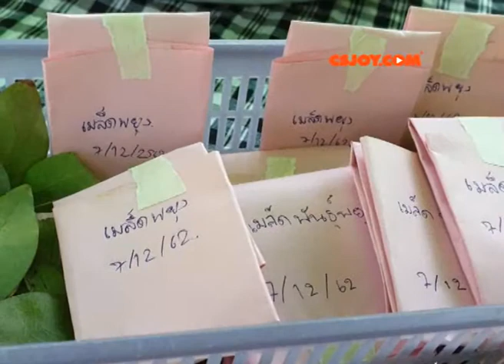แจกเมล็ดพยุงวันดินโลกศูนยฺ์กสิกรรมธรรมชาติมาบเอื้อง คืนชีวิตให้แผ่นดิน Free seeds on World' soil Day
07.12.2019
ติดต่อขอเมล็ดพยุงฟรีที่ id line: csjoy.com